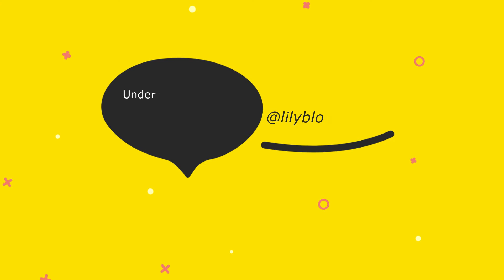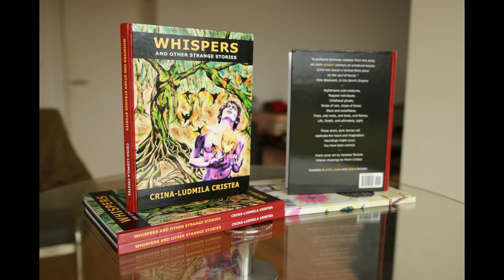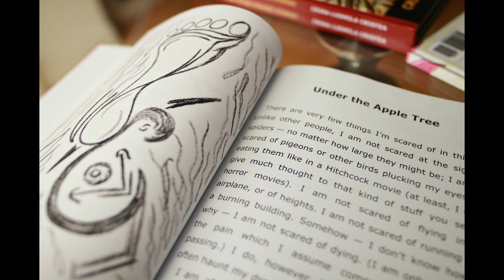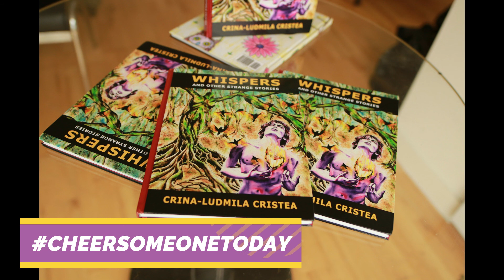Under the apple tree (a ghost story)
I had a special request last night to read one of my stories, so here it is, in my sleepy voice. I hope you enjoy it. 🤗

My book Whispers and Other Strange Stories is now available in hardcover. This collection of stories is also available in paperback, ebook, and audio book format.